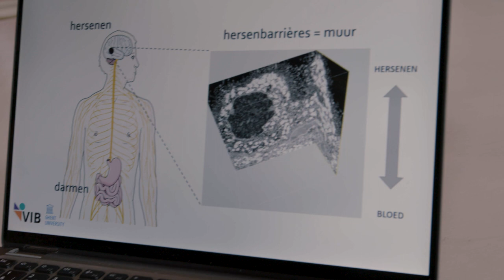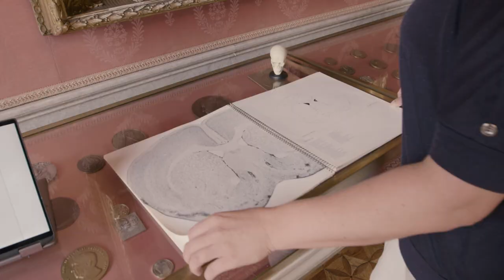Roosmarijn Vandenbroucke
Roosmarijn Vandenbroucke onderzoekt hoe de communicatie tussen lichaam en hersenen gebeurt in gezonde omstandigheden en in hersenaandoeningen zoals Alzheimer en Parkinson, met als doel nieuwe behandelings-strategieën te identificeren. Vanuit haar kennis van de bloedhersenbarrière bestudeert ze met haar team nieuwe methoden om medicijnen efficiënter tot in de hersenen te brengen.
Ze werd verkozen tot lid van de Jonge Academie voor de periode 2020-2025.